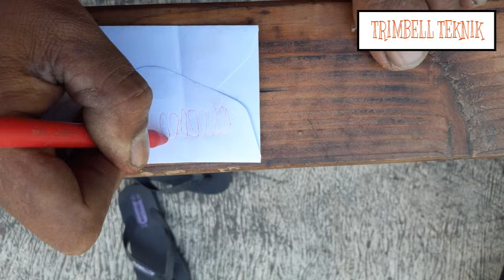STEP BY STEP BELAJAR MENGELAS LISTRIK BAGI PEMULA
Video pendek tentang belajar las listrik untuk pemula. Dengan bahasa dan cara saya yang seadanya. Semoga Tutorial belajar las listrik untuk pemula ini mudah di mengerti, Semoga bermanfaat lur, terima kasih. In this video will discuss step by step, learning electric welding